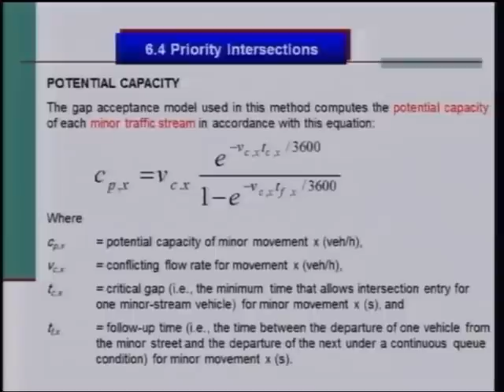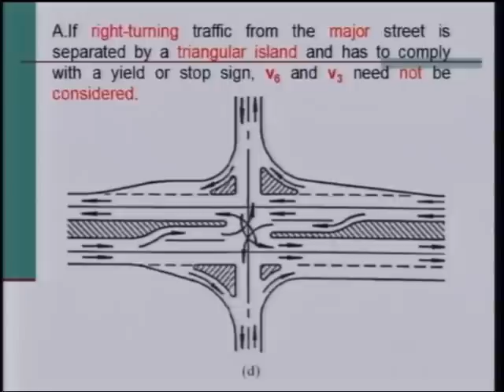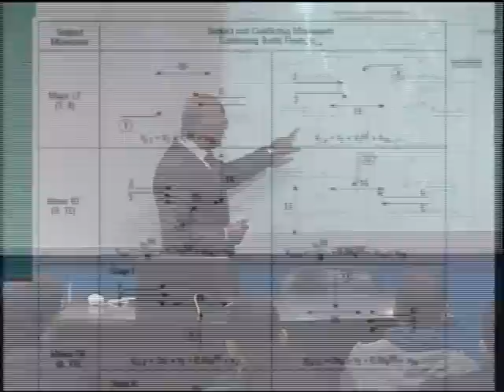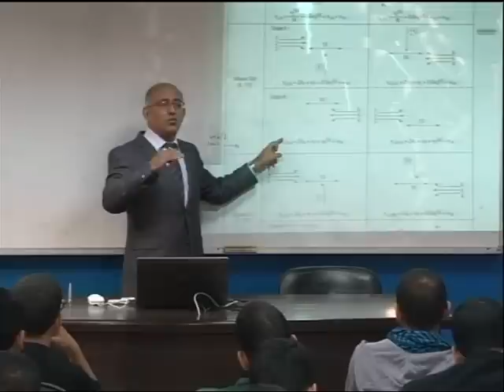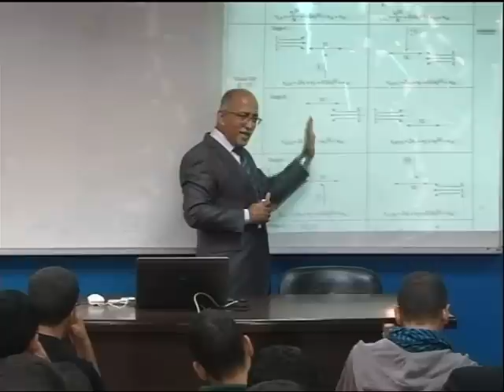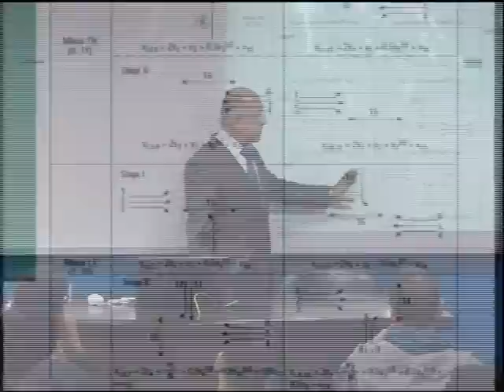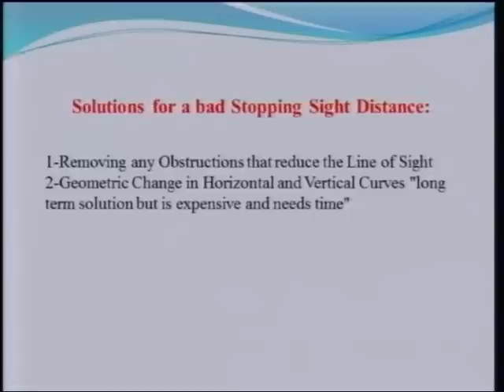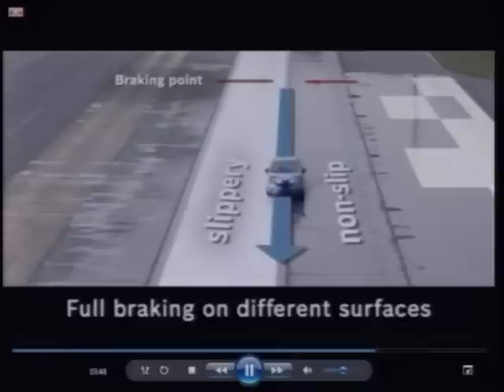Lecture 35: Road Intersection Design -5